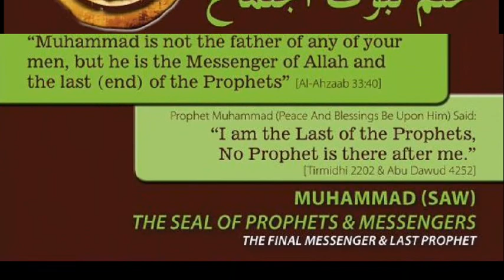Khatm-e-Nobuwat Conference 2012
First all Muslim united Khatm-e-Nobuwat Conference held on April 29th, 2012 at NE Akram Jomaa - 2612, 37th Ave. NE

Speakers:
Sheikh Syed Badiuddin Suharwardy
Sheikh Imam Jamal Hammoud
Sheikh Fayaz Tilly
Sheikh Muhammad Tayeb
Sheikh Imam Ghalib Chishti